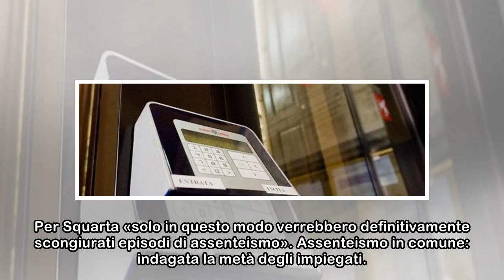Impronte digitali anti assenteismo, la proposta choc di Fratelli d'Italia per i dipendenti pubblici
«Registrare la presenza dei dipendenti pubblici sul posto di lavoro mediante le impronte digitali»: è la proposta di Marco Squarta, capogruppo di Fratelli d'Italia all'Assemblea legislativa dell'Umbri...